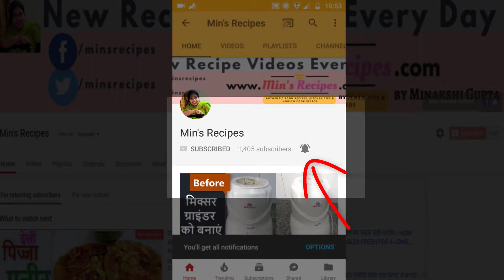Suji Ke Cutlets Recipe in Hindi | Min's Recipes